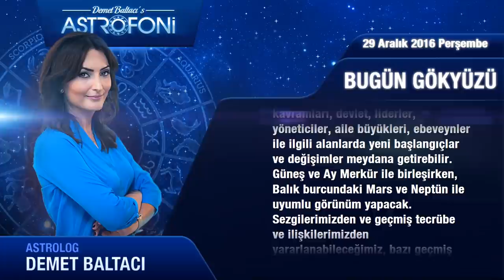29 Aralık 2016 Perşembe Günlük Astroloji Burç Yorumu